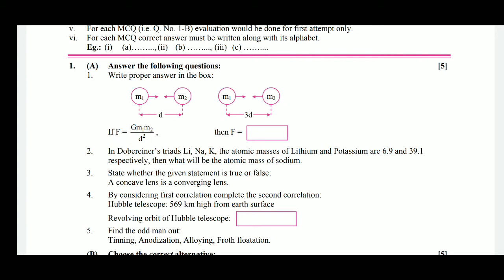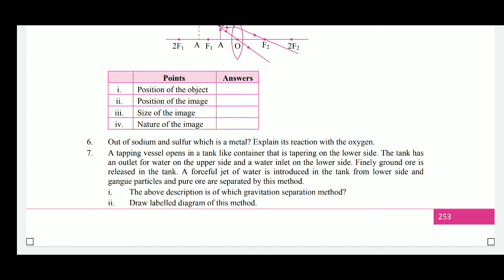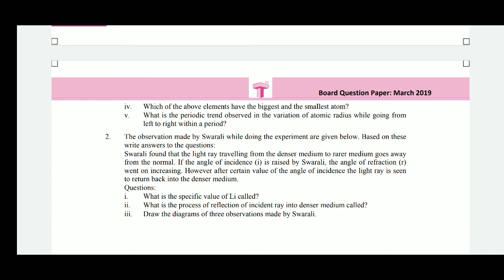Ssc board science question paper number 1 Maharashtra board 2020 question paper